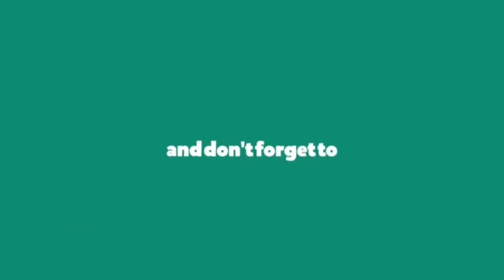BZ.Zameer Ahmed khan and Nazeema Ayub khan Re-Opening new ward 139 Office,Tailoring centre,Dialysis